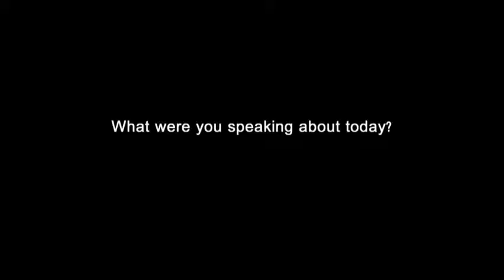Free Range Science & Art Symposium - Mildura Palimpsest - Interview with Michael Westaway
Dr. Michael Westaway: Archaeologist, Biological Anthropologist and Head of Cultures and Histories Queensland Museum. Michael revealed how the ancient landscape of Lake Mungo is helping us understand climate change.
The often disparate worlds of arts and science combined in this exciting symposium event, as part of the Mildura Palimpsest.